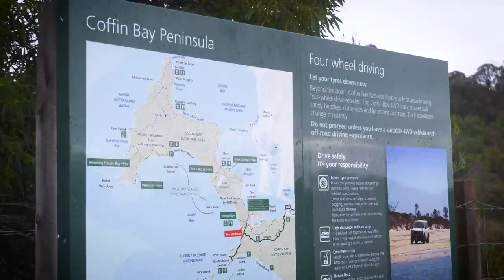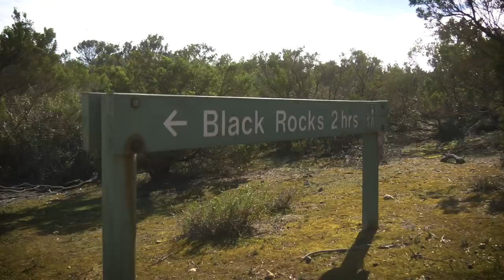Explored Eyre Peninsula Hidden Tracks! Your4x4 on South Australia's Wet Sandy Beaches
A trip that has been 4 years in the making, we have finally explored the Eyre Peninsula. Simon and the crew spend their first day on some rugged, wet, sandy beaches where we put a few of the vehicles to the test. We meet some new friends from trek who bring in 79 series Landcruiser v8 into the convoy.  Careful navigation has led us through to one of the most pristine beaches you can see in Australia. We highlight some of the best camping in coffin bay national park while having some fun on Wet Sand Driving. We searched along some hidden tracks.

Memory cove Overlanding is a treacherous adventure if you're not prepared for it.